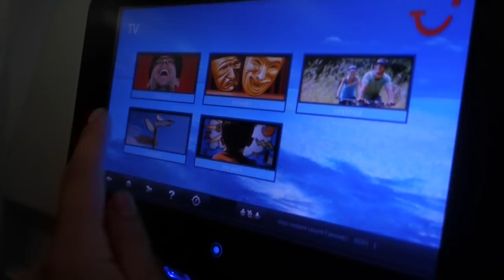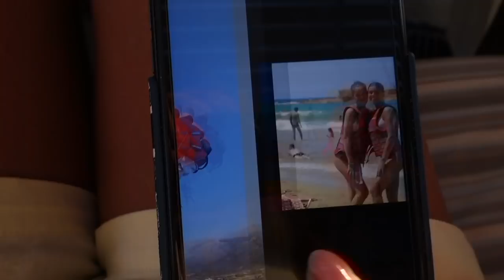GIRLS TRIP NAAR KRETA ★ Isis Cyril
Hi allemaal, leuk dat je kijkt naar een nieuwe video.

Dikke kus, Isis ♥️